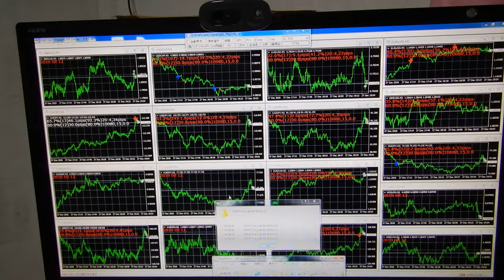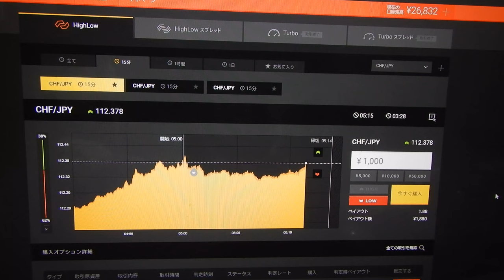ライブ試験投資は28712円に増やす。先生は見つけ出した今稼げる投資戦略は厳重に秘密にするため、ばれそうな時は嘘もつきます、御了承ください。